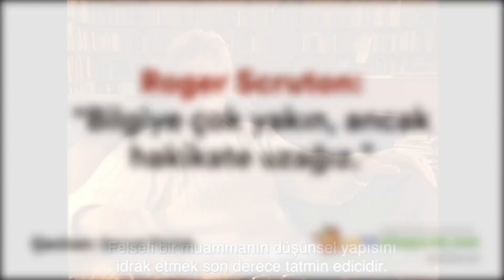Roger Scruton: "Bilgiye çok yakın, ancak hakikate uzağız."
İngiliz filozof Roger Scruton, insanoğlunun bilincinin bir tutulma sürecinden geçtiğini anlatıyor ve ekliyor: "Bilgiye çok yakın, ancak hakikate uzağız."

Çeviri: Şevval Parlak